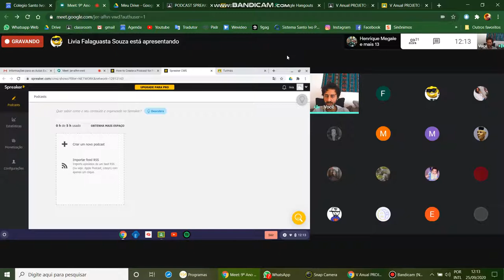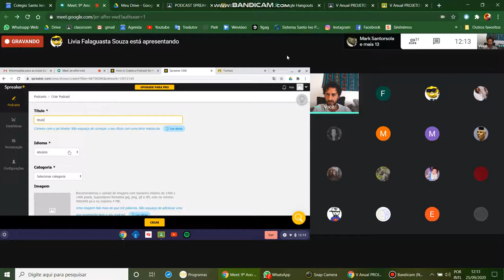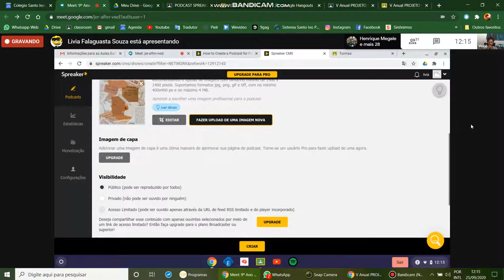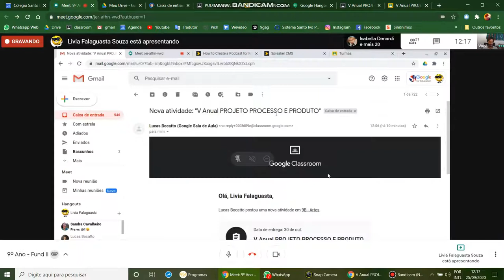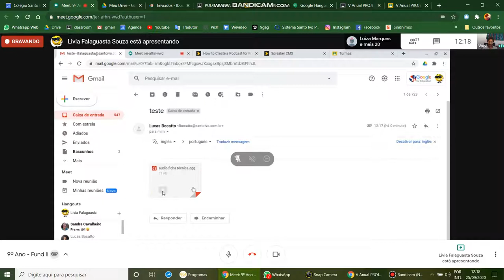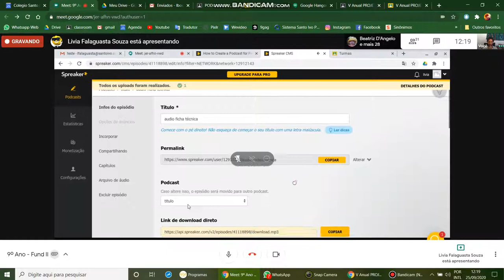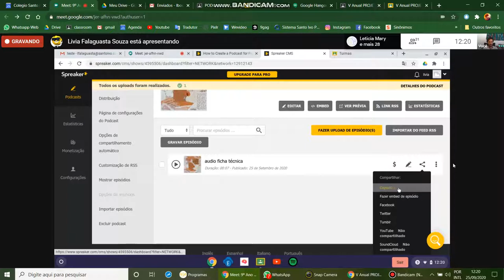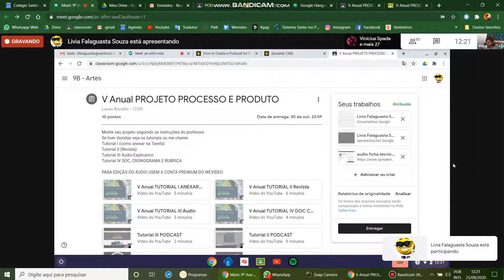Como Usar o SPREAKER IMPORTANTE